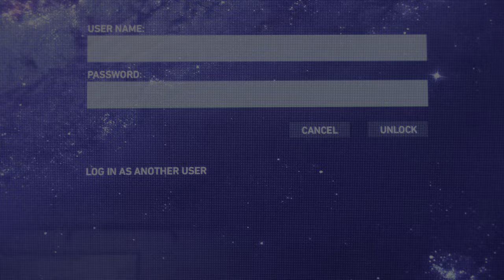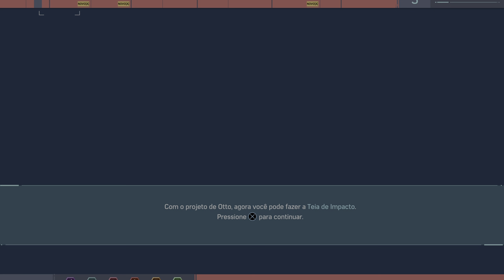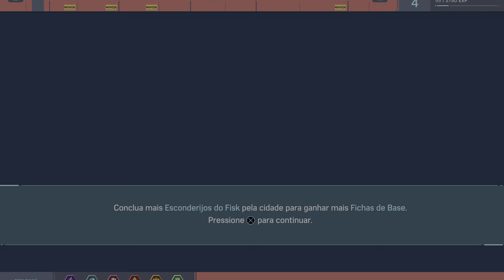Assim é NO PS5 Spider-Man Remastered| ANDANDO POR NOVA YORK - (MODO PERFOMANCE/RAY TRACING)